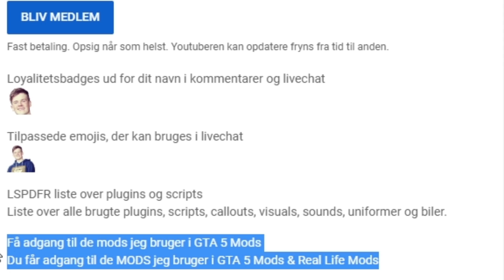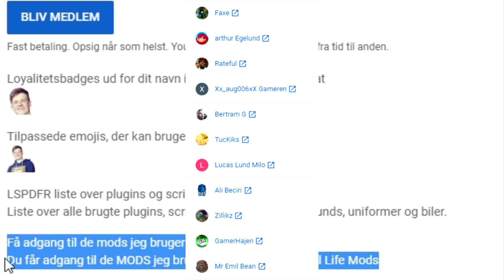TÆT PÅ DØDEN?! - BANKRØVERI FORHANDLINGER GÅT GALT! - GTA V FIVEM (RP) - DANSK POLITI [#54]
Der er BANKRØVERI og forhandlingerne går GALT! Vi rykker ind med AKS i en SWAT AKTION, og det ender rigtig galt!! Dør jeg?!
🔔TRYK på klokken for at aldrig miste en video!!

▼❤️ Følg mig på mine sociale medier her ❤️▼

Tak fordi i ser med på FokezGamez, det betyder meget!